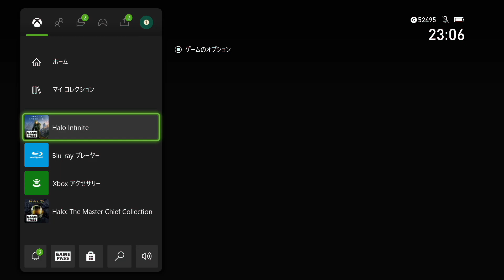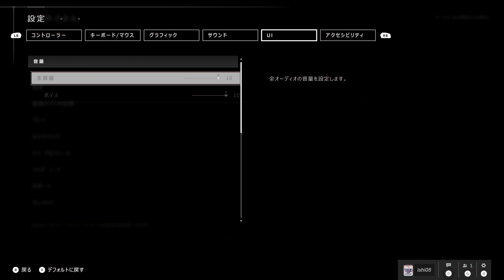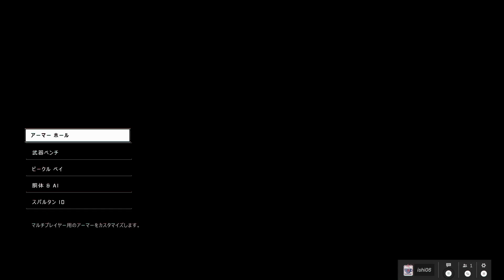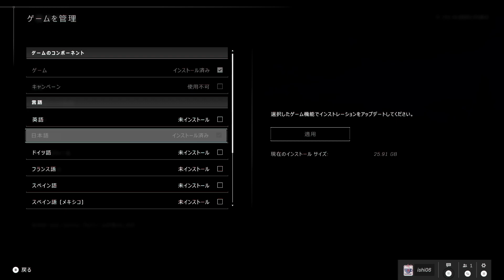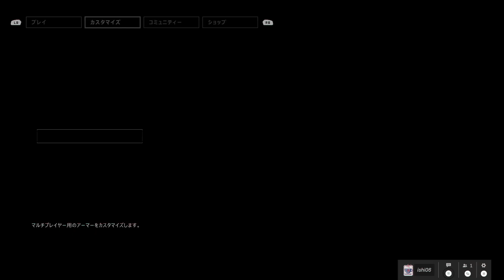2021/11/18 Halo Infinite VC